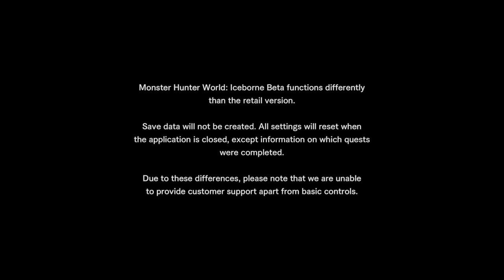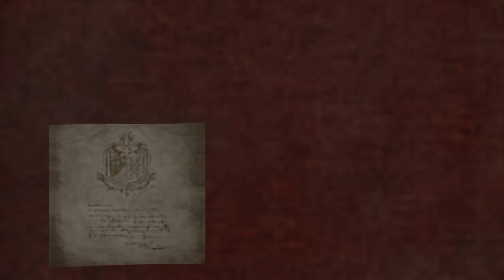Monster Hunter World: Iceborne Beta 1